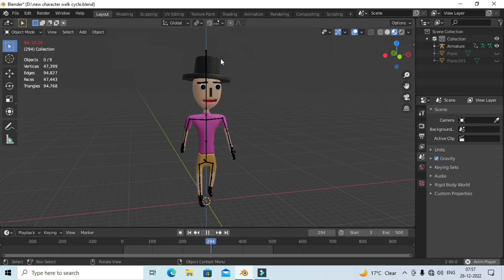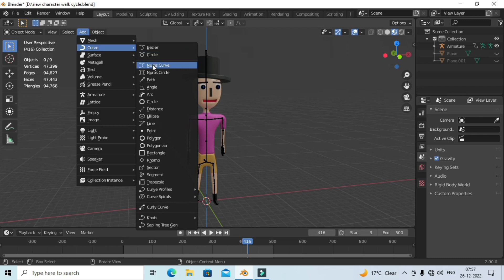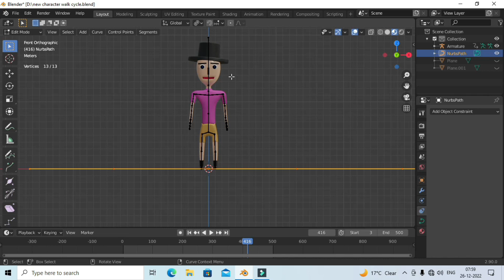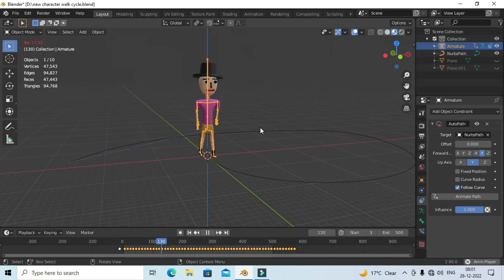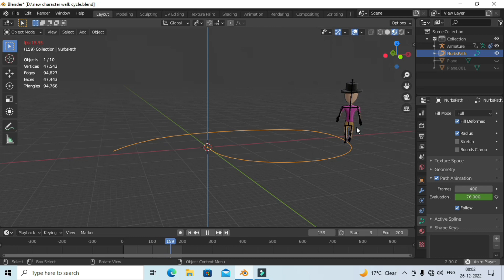Ch-11 how to make follow path animation in blender in hindi